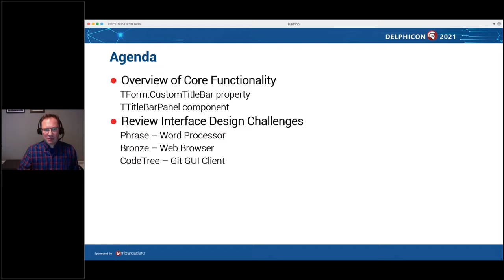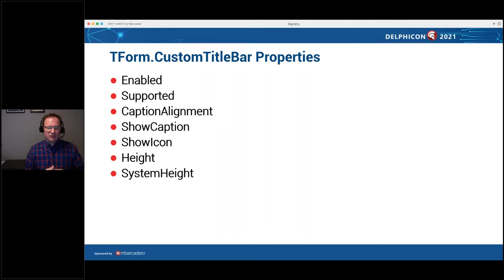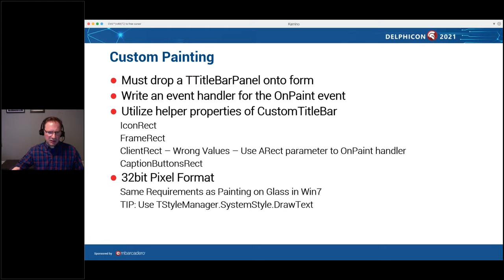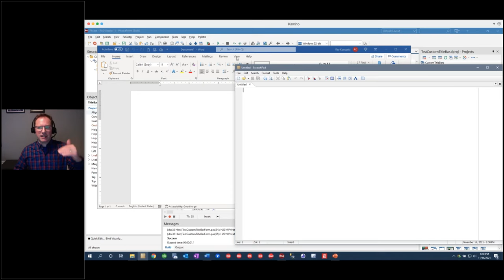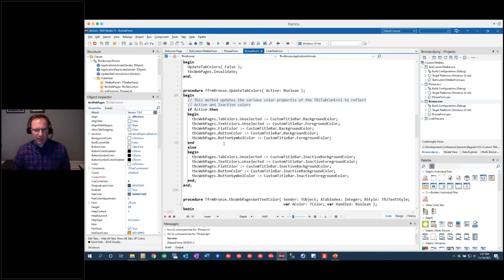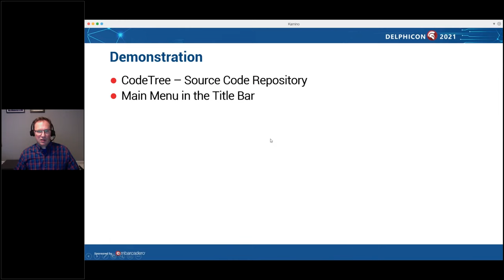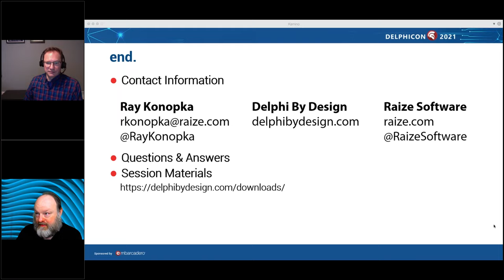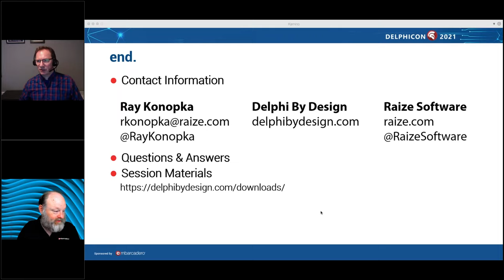Creating Custom Title Bars in VCL Apps - with Ray Konopka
For more details on this session you can also access the following

Delphi 10.4 Sydney introduced a brand new control, TTitleBarPanel, along with a new CustomTitleBar property on TForm that allow developers to customize a VCL form's native title bar similar to Windows Explorer, Google Chrome, and others. This session illustrates how to effectively use the TTitleBarPanel component to significantly enhance an applications main form. This session is jam packed with information including custom buttons, control layout, and custom painting. Each topic is demonstrated with a design challenge where the custom title bar of a popular app is recreated.

0:00:00 - Main session
0:41:23 - Q&A portion